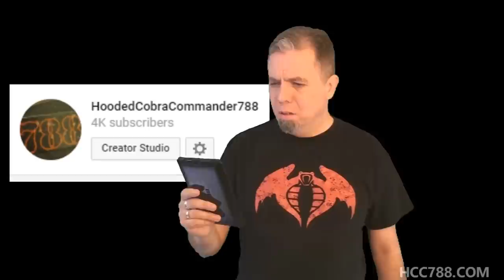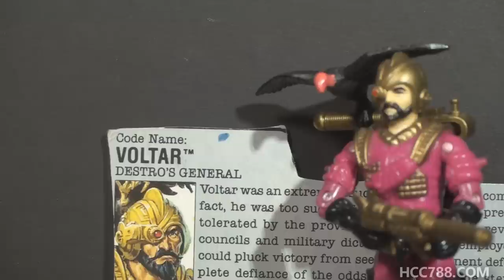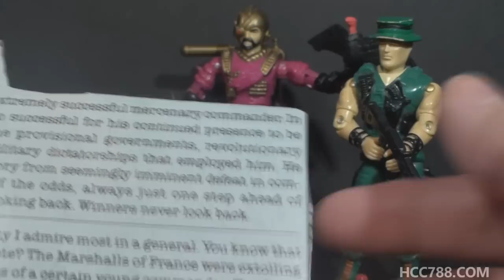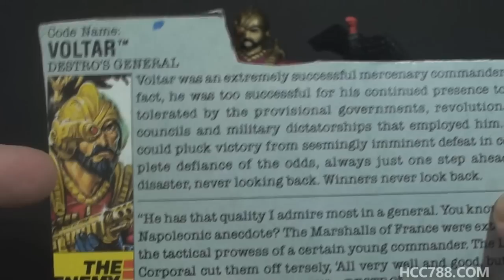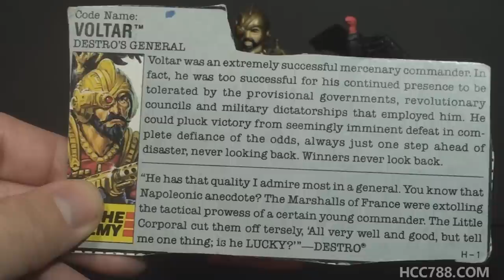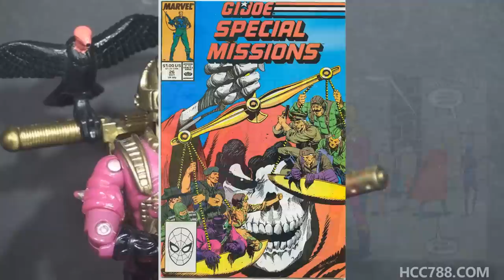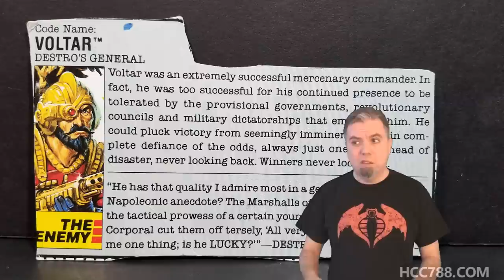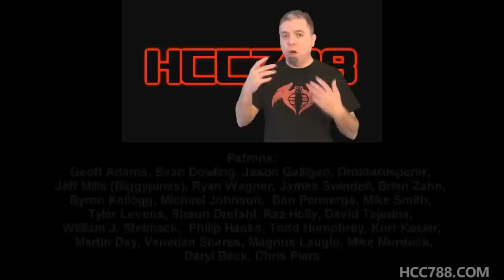HCC788 - 1988 VOLTAR - Destro's General - Iron Grenadiers - Vintage G.I. Joe toy review!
Visit HCC788.com!

Special Thanks to:
Daryl Beck, Chris Piers

Image:
Cover for first issue in the United States,
1977 (Magic Carpet #1). For the US release,

Image:
By Nicolas de Largillière -
Scan by User:Manfred Heyde,
Public Domain,

Flash Gordon 1936

Image:
By Jean-Louis-Ernest Meissonier,
Public Domain,